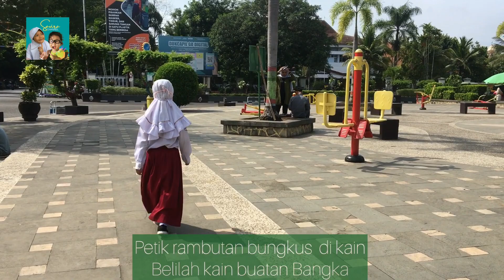LAGU BERMAIN ‼️KELAS 2 I CIPT. IBU SUD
Hai...Teman-teman !

Kali ini, Savira menyanyikan lagu "Bermain" Ciptaan: Ibu Sud
Lagu ini merupakan bagian dari pembelajaran tematik kelas 2 MI/SD

BERMAIN
Cipt. Ibu Sud

Petik rambutan bungkus di kain
Belilah kain buatan Bangka
Ayolah kawan kita bermain
Kita bermain bersama-sama

Ayo ayo ayo, lari lari lari
Ayo lari jangan berhenti

Kita bermain bersama-sama

Ayo menyanyi. !

Salam Hangat dari Savira

SELAMAT MENIKMATI VIDEO VIDEO SAVIRA DAN SEMOGA VIDEO VIDEO SAVIRA BERMANFAAT UNTUK HIBURAN DAN PENDIDIKAN